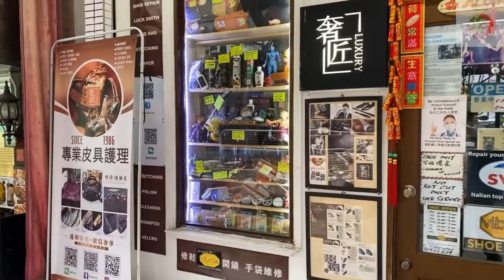香港城市路徑: 遊覽香港檔攤 卑利街｜結志街｜嘉咸街 Visit what makes Hong Kong famous for Gage street and Graham street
香港城市路徑: 遊覽香港檔攤 卑利街｜結志街｜嘉咸街
Hong Kong City Travel - Evening Walk - Visit what makes Hong Kong famous for Peel street, Gage street and Graham street

遊覽香港其中一個特色：檔攤擺賣林林總總的東西，位於卑利街｜結志街｜嘉咸街
Visit what makes Hong Kong famous for - its market stalls selling various products locate at Peel street, Gage street and Graham street

灘檔擺賣，有生果，蔬菜，新年裝飾，模型車，模型家私，手飾，吊墜，中藥材，衣服，眼鏡框
Various kind of market stall displaying fruit, vegetables, Chinese New Year decorations, model car, miniature furniture, jewellery, pendant, Chinese Herbal medicine, clothes and eyeglass frames

Sausage Salad腸仔沙律提供新聞時事、娛樂資訊及香港路徑實況，
請支持Sausage Salad腸仔沙律頻道，你們的支持是我們一直前進的動力！
鐘仔🛎️記得㩒「全部」，第一時間收到頻道最新通知😊